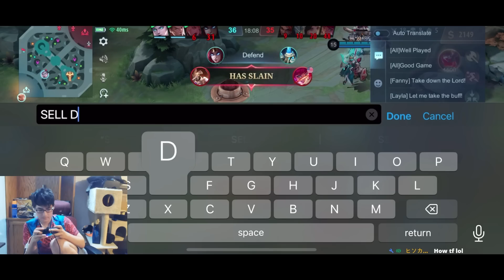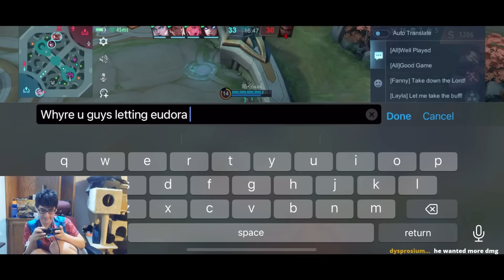I CAN'T CARRY MYTHIC RATS ANY HARDER | Mobile Legends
If you have any questions regarding build or gameplay, feel free to drop by my Live streams.